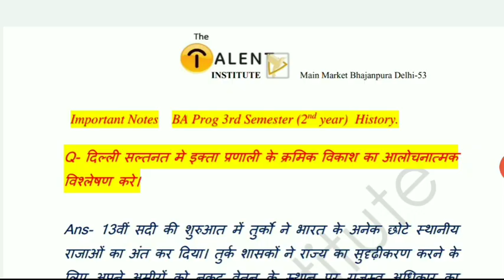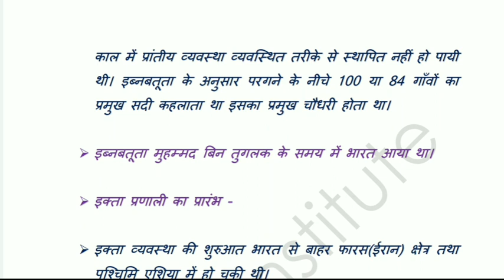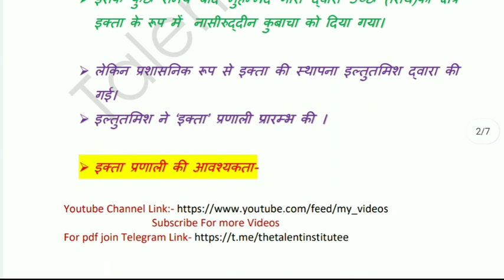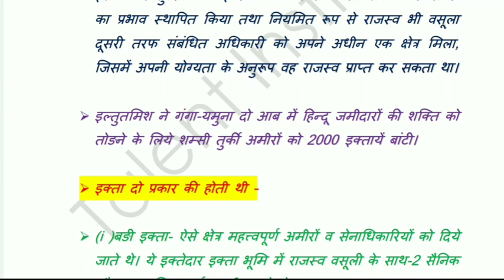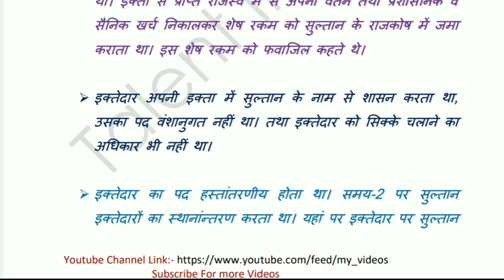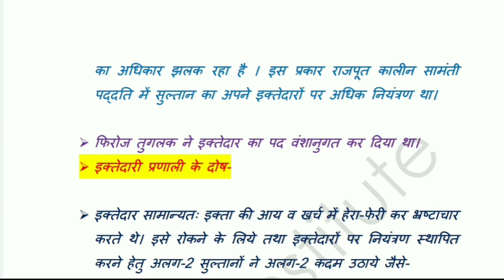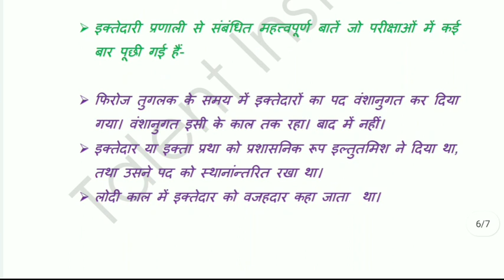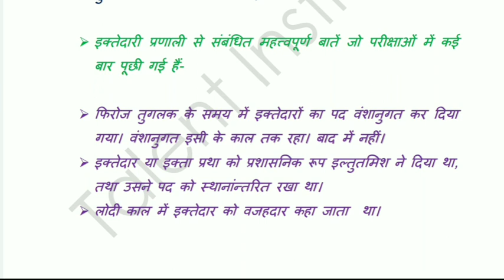DU/SOL History (इतिहास) Discipline Important Notes | BA prog / BA Hons 3rd Semester 2nd year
DU/SOL  History (इतिहास) Discipline Important Notes  | BA prog 3rd Semester 2nd year
DU/SOL  History Discipline Important Notes P-3 | BA prog 3rd Semester 2nd year
DU/SOL  History Discipline Important Notes P-2 | BA prog 3rd Semester 2nd year
DU/SOL  History Discipline Important Notes | BA prog 3rd Semester 2nd year

B.A. (Prog.) Sem-iii